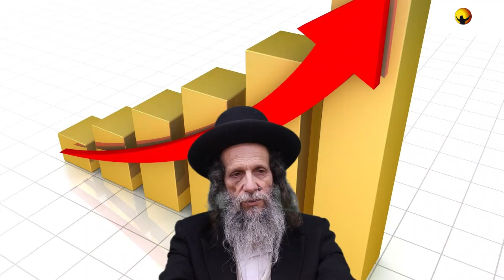הרב עופר ארז - גודל מעלת הרצון